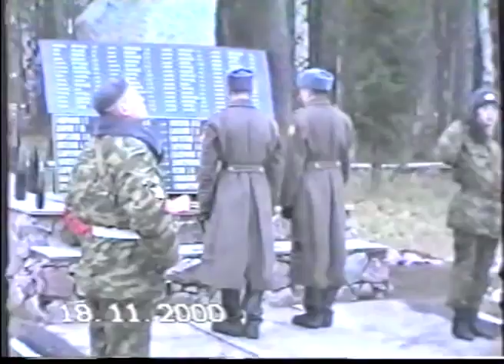Мирознай Памяти капитана Бавыкина